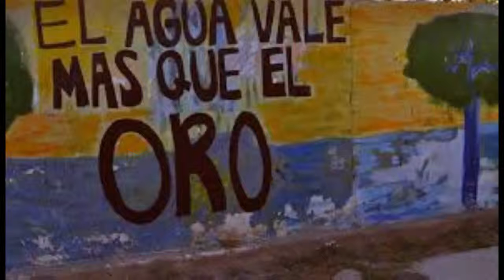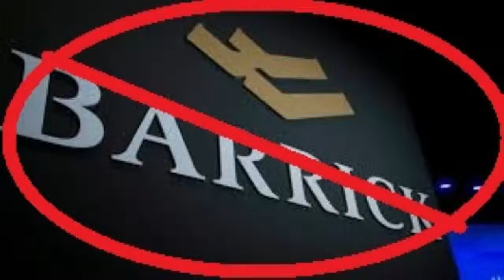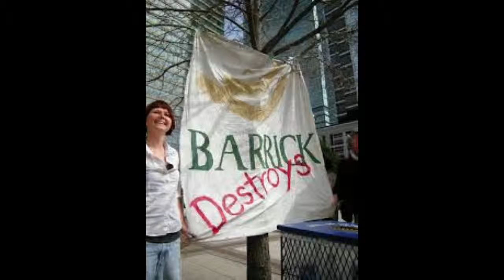Los amigos del ABC "barrikada a la barrick"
maqueta Barrickada a la Barrick Gold